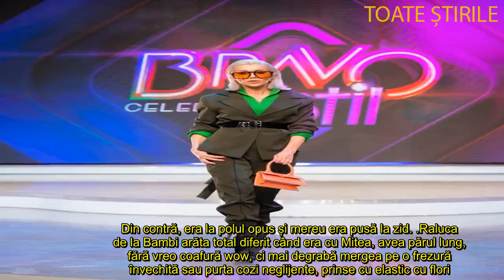Raluca Tănase de la ”Bravo, ai stil! Celebrities”, în cea mai sexy ținută în care ai văzut o până ac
Raluca Tănase a venit la ”Bravo, ai stil! Celebrities” în cea mai sexy ținută în care ai văzut-o până acum.
Raluca Tănase a vrut să-i impresioneze pe jurații de la ”Bravo, ai stil! Celebrities” și a reușit. Ea a venit în emisiune doar cu un sacou, descheiat, iar pe sub acesta nu avea nimic. Jurații au apreciat modul în care Raluca a purtat sacoul, dar și celelalte concurente.

Până acum, Raluca Tănase a avut apariții serioase la ”Bravo, ai stil! Celebrities”, însă după gala de sâmbătă, așa cum a și mărturisit, a vrut să arate că poate și altceva.
Se știe că Raluca de la Bambi, așa cum e cunoscută artista, are mai multe operații estetice, una dintre ele fiind chiar implanturile de la sâni, dar până acum nu a apărut atât de dezgolită la tv.

Cum arăta Raluca Tănase de la Bravo ai stil! Celebrities înainte de intervențiile estetice
Raluca Tănase este de când era o copilă în atenția opiniei publice, ea și sora ei, Denisa, având numeroase concerte. În perioada în care era iubită de fotbalist celebru, Raluca avea însă mari probleme cu stiliștii din presa de specialitate la aparițiile ei publice. Astfel, în ciuda faptului că fotbalistul susținea că este darnic și îi oferea tot ce își dorea atât în privința hainelor, cât și a look-ului, cântăreața era departe de a fi un fashion icon. Din contră, era la polul opus și mereu era pusă la zid.

Raluca de la Bambi arăta total diferit când era cu Mitea, avea părul lung, fără vreo coafură wow, ci mai degrabă mergea pe o frezură învechită sau purta cozi neglijente, prinse cu elastic cu flori. În plus, încă nu apelase la chirurgia estetică pentru a-și modifica nasul sau la acidul hyaluronic pentru a-și pune în buze, obraji și frunte. Concret, blondina era departe de imaginea pe care o are azi la ”Bravo, ai stil! Celebrities”, una de adevărată divă stilată și spectaculoasă în apariții.